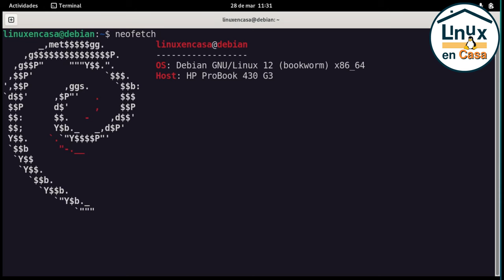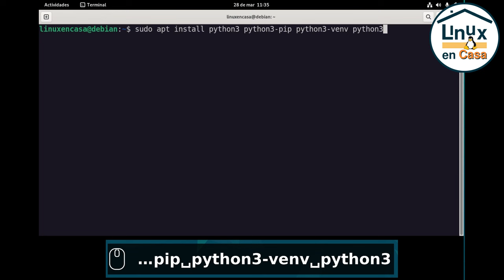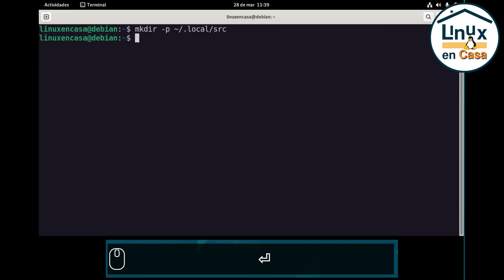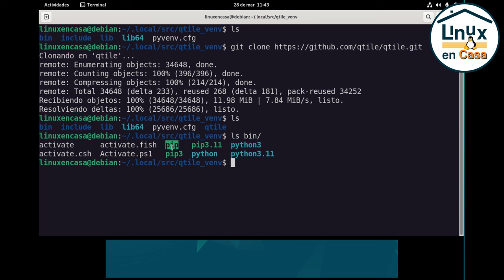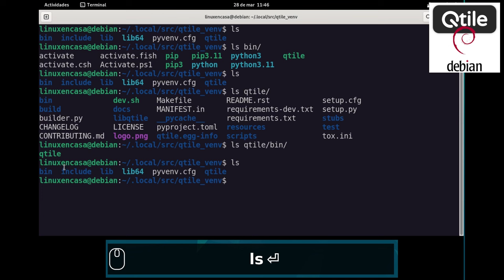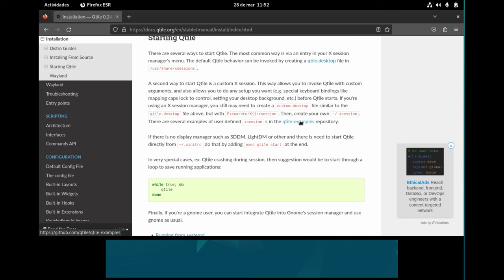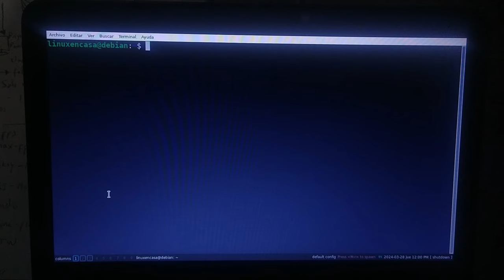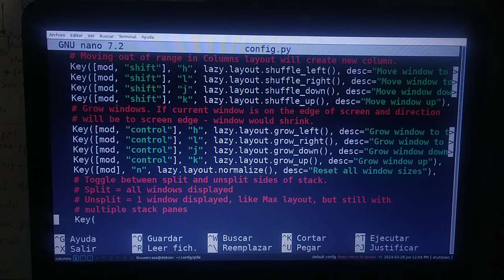Qtile en Linux Debian 12 Bookworm - Tiling Window Manager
Qtile es un Gestor de Ventanas de Tipo Mosaico o Tiling Window escrito en Python.  En este video explico paso a paso toda la instalación en Linux Debian 12 Bookworm.
Este video hace parte de la Instalación y Configuración que estoy haciendo en mi portátil principal Hewlett Packard ProBook 430 G3

00:00  Qtile - Debian 12 Bookworm
03:15  Instalar Dependencias - Python
06:05  Crear Ambiente Python
08:28  Descargar código fuente de Qtile
11:00  "Compilar" Qtile
14:48  Configurar Sistema y DM
19:50  Cruzar los dedos
21:45  Ritual de neofetch

   88  sudo apt update
   89  sudo apt upgrade
   90  apt search qtile
   91  clear
   92  sudo apt install python3 python3-pip python3-venv python3-v-sim python-dbus-dev libpangocairo-1.0-0 python3-cairocffi libxkbcommon-dev libxkbcommon-x11-dev
   93  clear
   94  mkdir -p ~/.local/src
   95  cd
   96  cd .local/src/
   97  ls
   98  python3 -m venv qtile_venv
   99  ls
  100  cd qtile_venv/
  101  ls
  102  ls bin/
  103  pwd
  104  git
  105  sudo apt install git
  107  clear
  108  ls
  110  ls
  111  ls bin/
  112  bin/pip install qtile/.
  113  clear
  114  ls
  115  ls bin/
  116  ls
  117  ls qtile/
  118  ls qtile/bin/
  119  ls
  120  cd bin/
  121  ls
  122  pwd
  123  clear
  124  ls
  125  pwd
  126  sudo cp ~/.local/src/qtile_venv/bin/qtile  /usr/local/bin/
  127  cd /usr/local/bin/
  128  ls
  129  cd /usr/share/xsessions/
  130  ls
  142  sudo nano qtile.desktop
  143  exit
  144  neofetch
  145  free -h
  146  cd .local/src/
  147  ls
  148  cd qtile_venv/
  149  ls
  150  history
  151  cd
  152  cd .config/
  153  ls
  154  cd qtile/
  155  ls
  156  nano config.py
  157  exit
  158  neofetch
  159  exit

Nota:  borro los comandos del 131 a 142 que no se necesitan pues me equivoqué o me daba algún error al crear el archivo qtile.desktop.